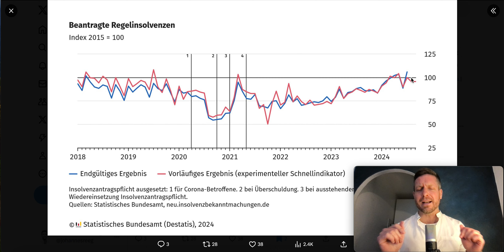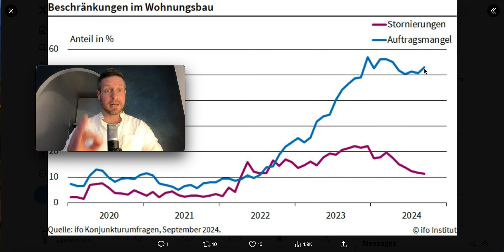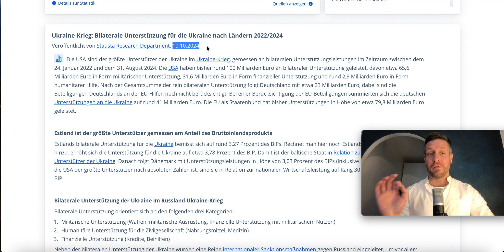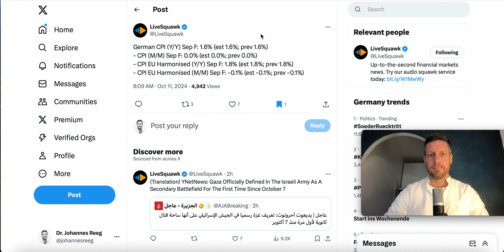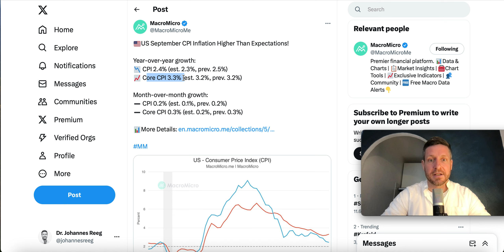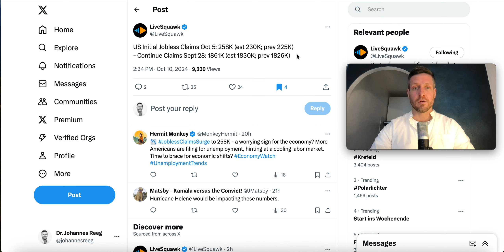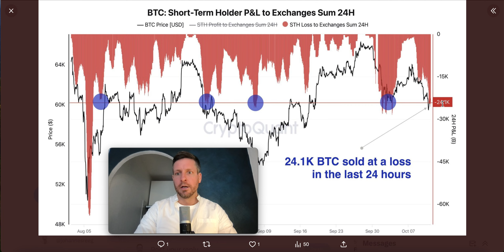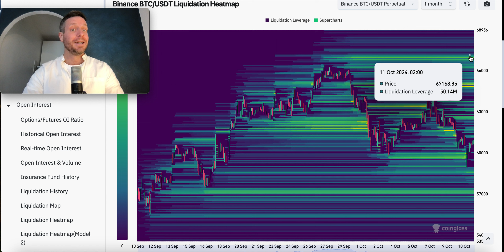Bitcoin: Kommt Jetzt die Trendwende? +5 Mrd.€ Neuverschuldung für Deutschland!